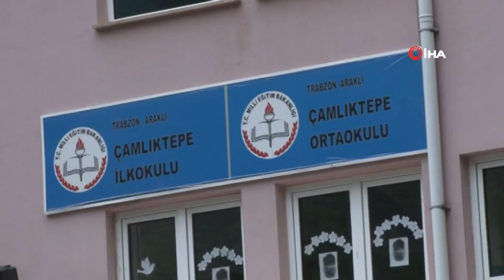Sel Felaketinin Yaşandığı Çamlıktepe 5 Gün Önce Böyle Görüntülenmişti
Trabzon'un Araklı ilçesi Çamlıktepe'de dün yaşanan ve 4 kişinin öldüğü, 6 kişinin de kaybolduğu Çamlıktepe mahallesinde 6 gün önce yine yağışlar sonrasında sel yaşanmış ve bölge İHA ekipleri tarafından 5 gün önce görüntülenmişti.

5 gün önce yani 14 Haziran günü çekilen görüntülerde bulunan bazı binaların dün yaşanan sel sonrası yerinde olmadığı selle yıkıldığı gözlenirken, 13 Haziran günü bölgede yaşanan sel ve heyelanlar nedeniyle zarar gören Çamlıktepe İlkokulu ve Ortaokulu'nun ise bugün kullanılamaz hale geldiği görülüyor.